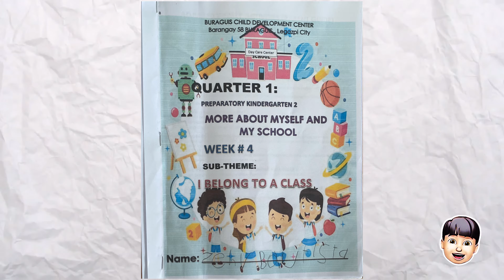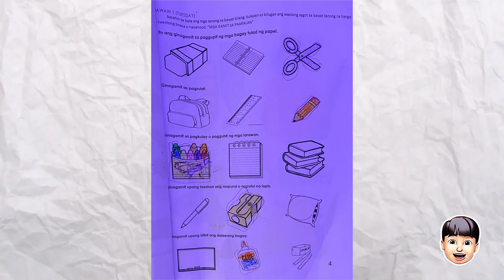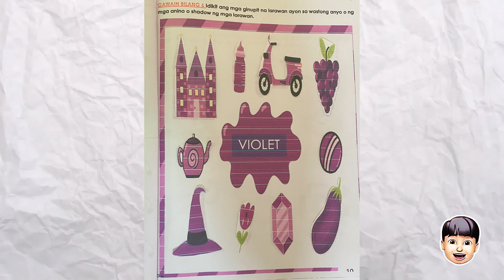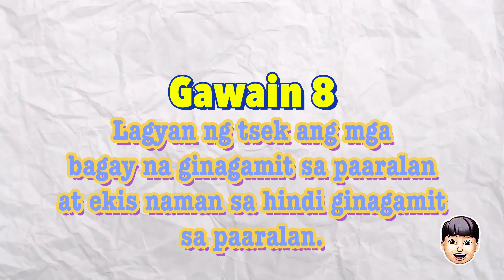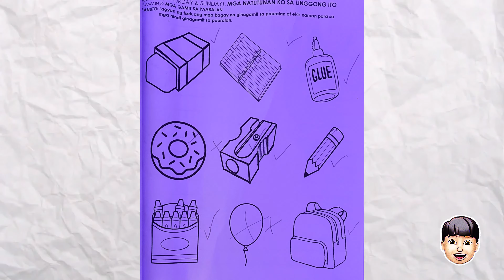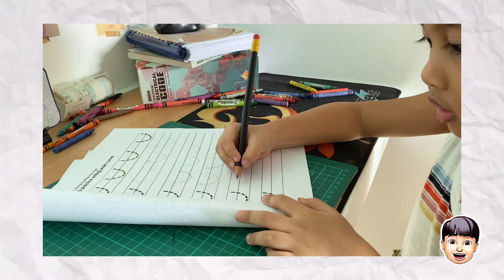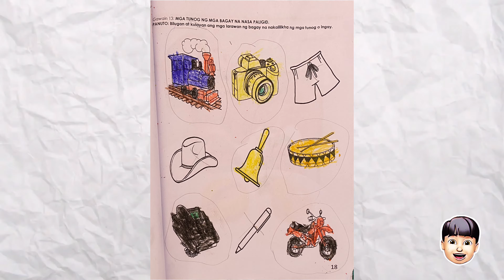Module Diaries (Week 4) #51 | zehvTV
Buraguis Child Development Center

Quarter 1

Week 4 (More about myself and my school)

“I Belong to a Class”

Thank you, Teacher Karen Dianela of Buraguis Child Development Center.

The video was created for school requirement only.

Special thanks to AMI for the kids goodies. Happy 3rd Anniversary!